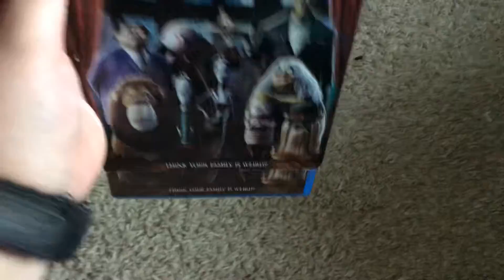The Addams Family (2019) Blu-ray Review